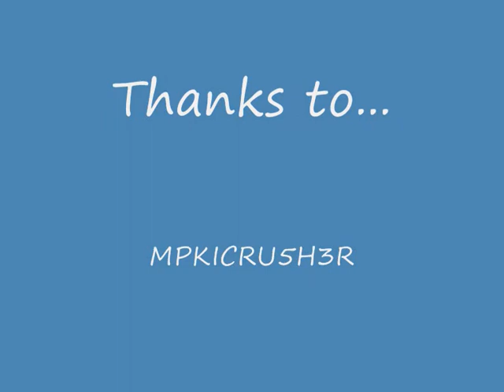The best Halo Reach mongoose track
Filmed with HDPVR
Thanks to
MPKICRU5H3R
ii Beeeh1ve iD
MPKIJ4MO